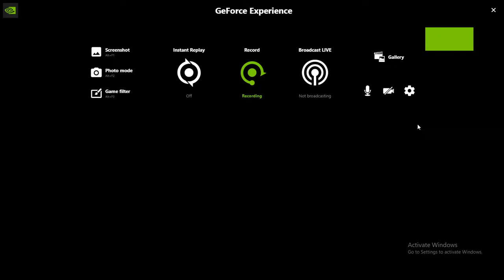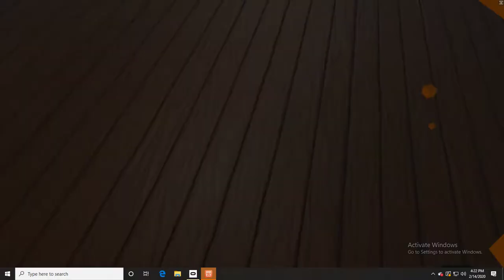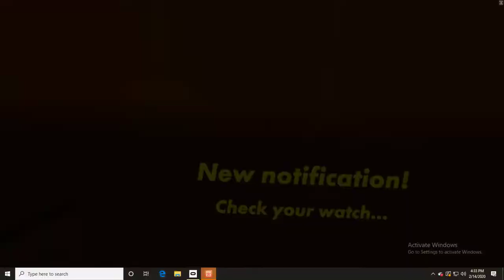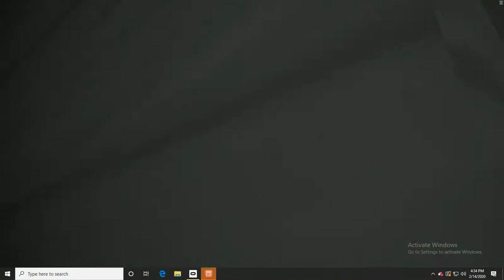Rec Room VR Rec Royale A Team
Me and the boys playing Rec Royale
Spacy1
Rec
Cianisking87
*Shout out to [PFUN] :-)